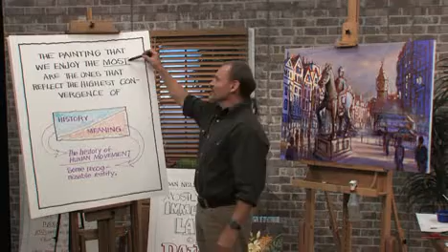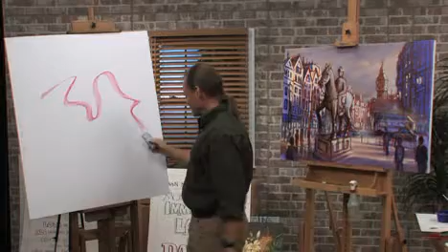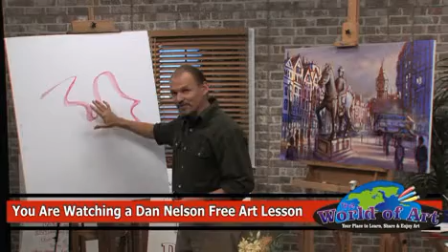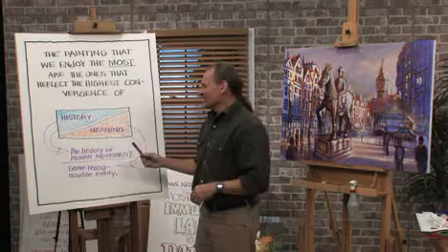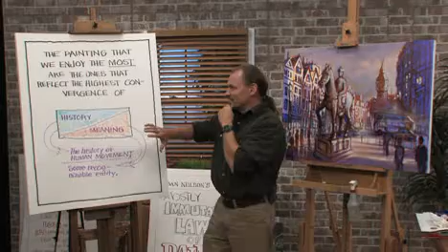Free Art Lesson - Dan Nelson - Meaning vs. History